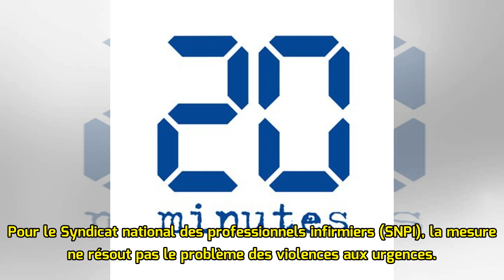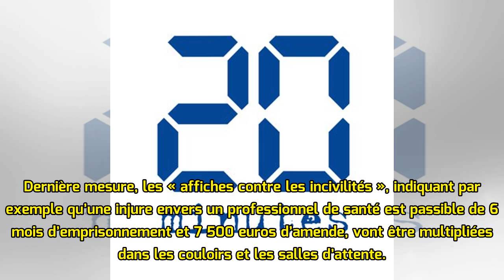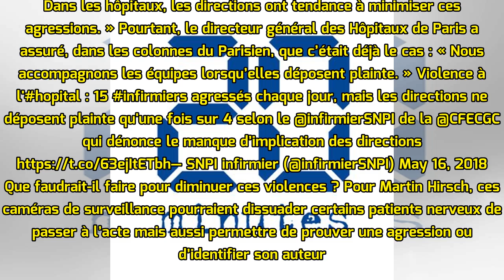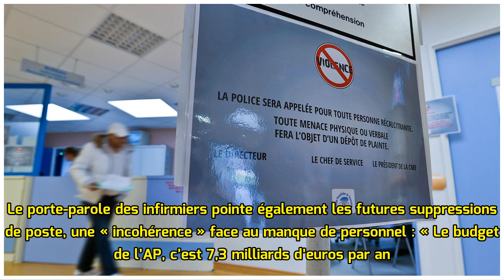Violences aux urgences: «S'il y a des agressions, c’est parce que les patients attendent des heures»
Des patients attendent dans le couloir d'être pris en charge, le 21 novembre 2017, à l'hôpital de Bastia en Corse. — PASCAL POCHARD-CASABIANCA / AFP Martin Hirsch, le directeur général de l’Assistance...